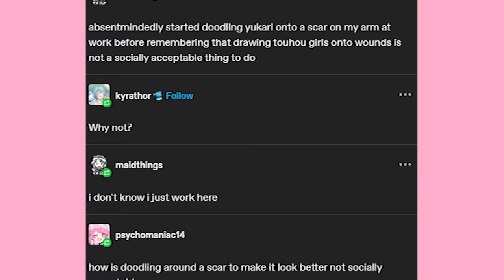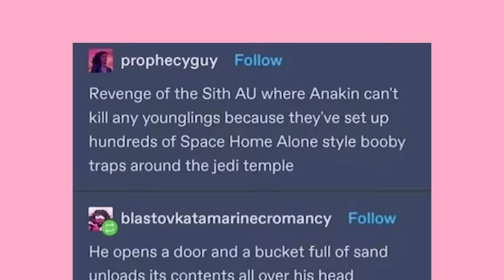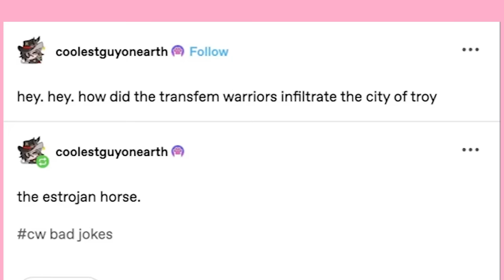Tumblr Posts That Make Yahoo Regret Selling It